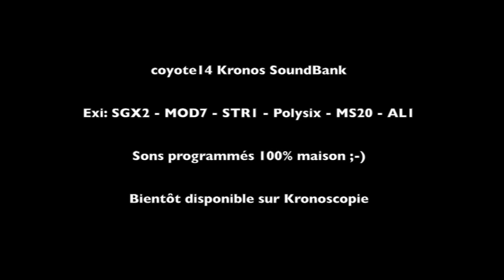"Tantale" Kronos SoundBank Demo 1 HD 720p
Tantale Soundset Demo.
66 Exi for Korg Kronos, Kronos X & Kronos 2.